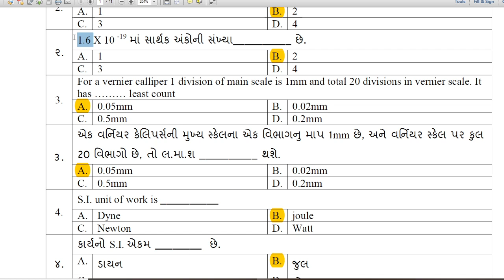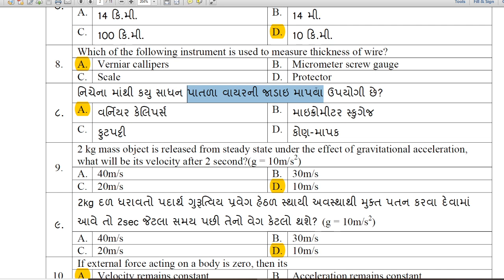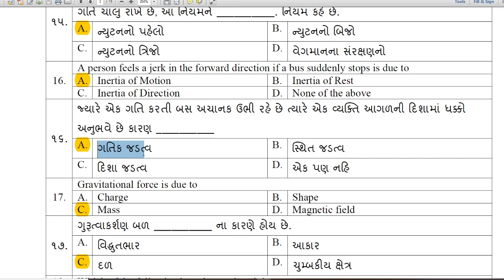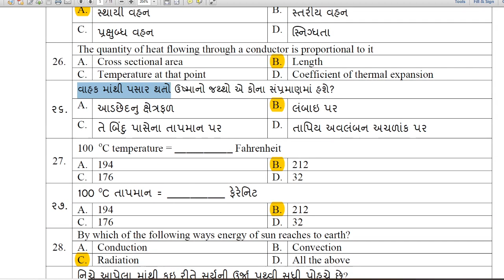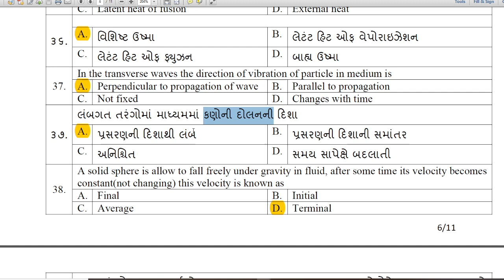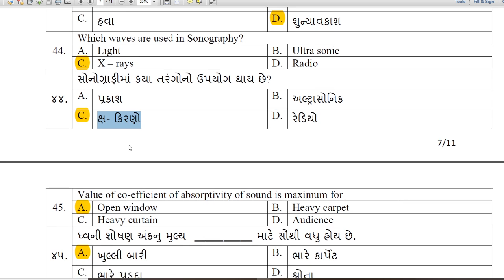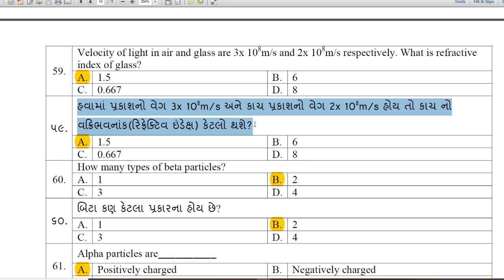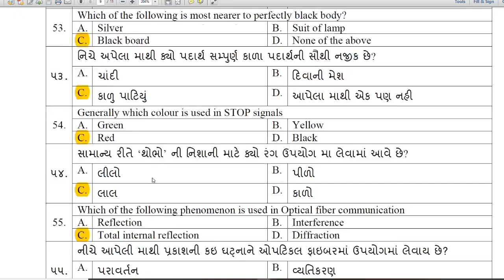ENGINEERING PHYSICS MOST IMP MCQ PART 1 | GTU EXAM 2021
આ વિડીઓ માં ENGINEERING  PHYSICS વિષય ના IMP પ્રશ્નો સોલ્યુશન સાથે આપેલા છે.
જે તમને  ખુબજ ઉપયોગી થશે.
જો આ વીડિઓ ગમે તો લાઇક અને શેર કરો અને તમારા મિત્રો ને પણ ઉપયોગી થાય તે માટે તેમની જોડે અવશ્ય શેર કરવો

What is SPI, CPI & CGPA | How to calculate | GTU EXAM EVALUATION SYSTEM | 99 % students નથી જાણતા